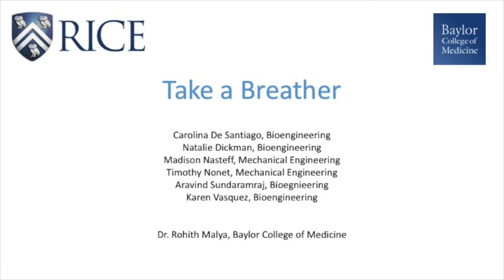Final Design for Automated Bag Valve Mask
Rice University's Take a Breather senior design team has developed an automated bag valve mask that allows for automatic, low cost ventilation to be implemented in low resource settings.